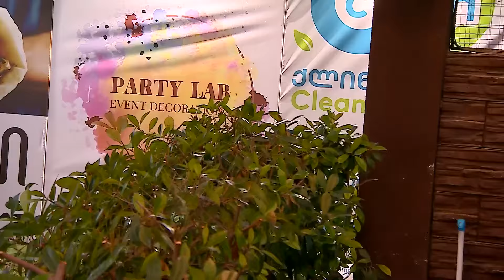სალომე და ნიკო დაბრუნდნენ პრაიმჰაუსში | Prime House | პრაიმ ჰაუსი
პრაიმჰაუსი live
პრაიმჰაუსი ამ მომენტში
პრაიმჰაუსი 3
პრაიმჰაუსი 3 სეზონი
პრაიმჰაუსი ლაივი
პრაიმჰაუსი +
პრაიმჰაუსი მეოთხე სეზონი
prime house live
prime house +
პრაიმჰაუსი 4
‎@RUSTAVI 2  ‎@Prime House